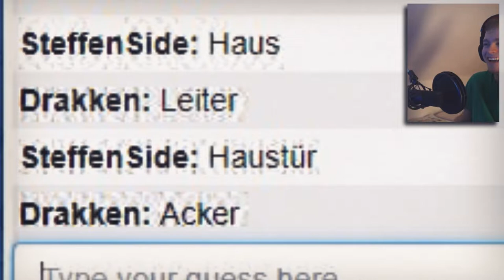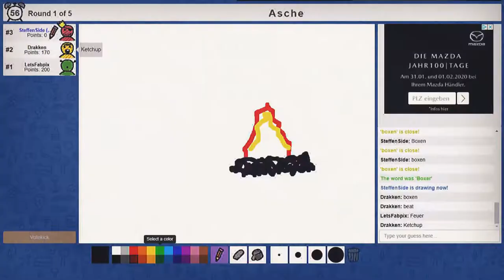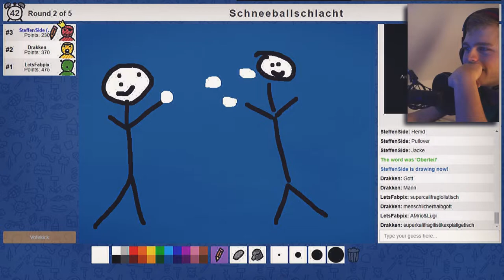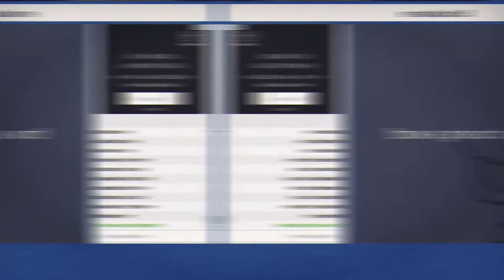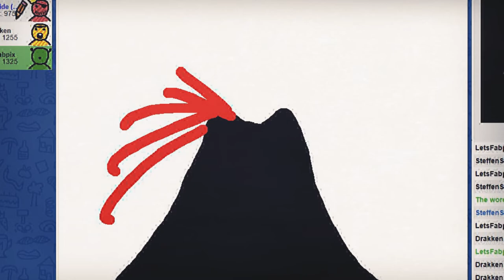WAS IST DAS?!😂🎨 | skribbl.io mit Drakken & LetsFabpix | Internet Games #01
MEIN EQUIPMENT
📸Hauptkamera: Sony Alpha 5100
📸Cinematic: DJI Osmo Pocket
🎤Mikrofon (Kamera): Rode Videomicro
🎤Ansteckmikrofon: Boya BY-M1
🎒Kamerarucksack: Amazon Basics Rucksack

⌨️Tastatur: Razer Blackwidow Chroma (alt)
 🖱️ Maus: Logitech G402
🎤Mikrofon: Fame CU2